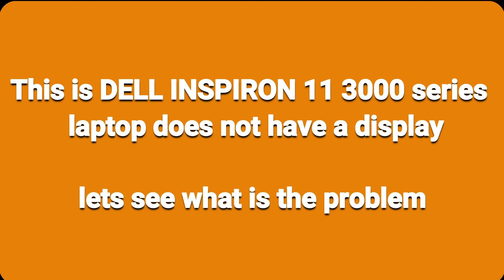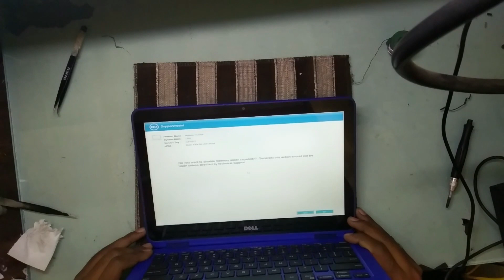Dell Inspiron 11 3000 series NO DISPLAY ||LAPTOP REPAIR